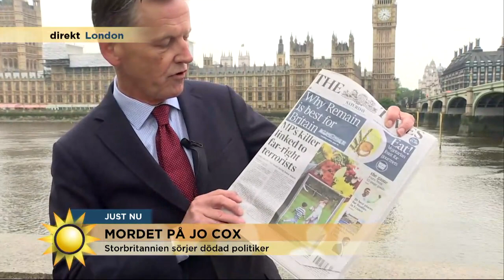Jonas Björck: "En kuslig parallell till Anna Lindh-mordet" - Nyhetsmorgon (TV4)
Nyhetsmorgon i TV4 från 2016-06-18: Utrikesreporter Jonas Björck om mordet på brittiska parlamentsledamoten Jo Cox.